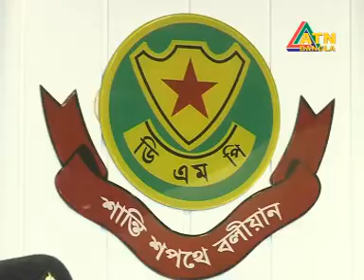SIM Jaliati atn bangla report-mizan shajahan